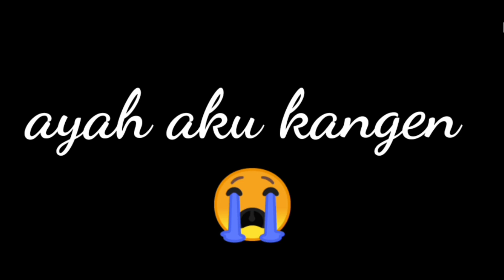KANGEN AYAH TERCINTA || BAPAK H. SLAMET UTOMO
lima tahun ayah pergi, sudah lima tahun tidak pernah bercengkrama dengan ayah, duduk bareng di teras rumah, makan bersama setiap hari, sambil ngobrol bareng, ayah .